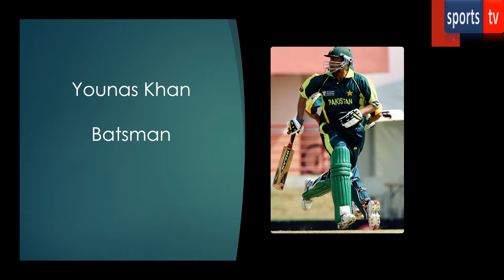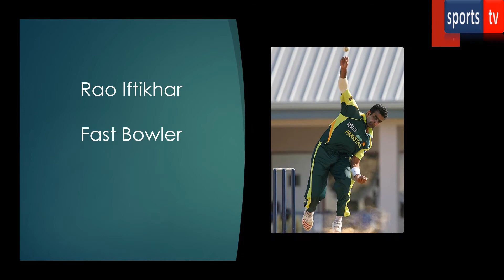Pakistan Squad for Cricket World Cup 2007. Pakistan Team for Cricket World Cup 2007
Pakistan announced a preliminary squad on 10 January 2007, and the final 15-man squad on 13 February 2007 Both Shoaib Akhtar and Mohammad Asif were included, despite their ongoing doping case,here the Pakistan Cricket Board had first banned them before a tribunal reprieved the two. In a twist of fate, both players were replaced by Mohammad Sami and Yasir Arafat on 1 March due to knee and elbow injuries respectively.
Pakistan had already made one change due to injury: Azhar Mahmood joined the squad in place of Abdul Razzaq, who suffered a knee injury during a practice session on 26 February.[30]

Coach: Bob Woolmer (died during tournament) and Mushtaq Ahmed (acting coach)

The 2007 ICC Cricket World Cup was the 9th edition of the Cricket World Cup tournament that took place in the West Indies from 13 March to 28 April 2007, using the sport's One Day International (ODI) format. There were a total of 51 matches played, three fewer than at the 2003 World Cup (despite a field larger by two teams).

10 Shahid Afridi (vc)
11 Azhar Mahmood
99 Danish Kaneria
16 Imran Nazir
23 Kamran Akmal
88 Mohammad Hafeez
7 Mohammad Sami
13 Mohammad Yousuf
24 Rana Naved-ul-Hasan
21 Iftikhar Anjum
18 Shoaib Malik
55 Umar Gul
27 Yasir Arafat
75 Younis Khan

Sports Tv is an English and Urdu YouTube channel where you will find videos of sports especially cricket and football

Note: All images, pictures and music show in the video belongs to the respected owner.